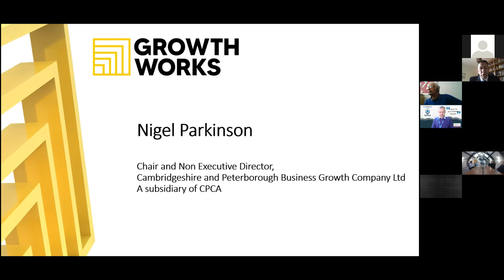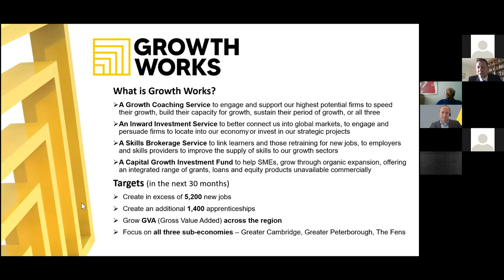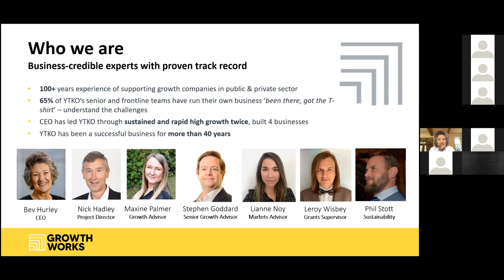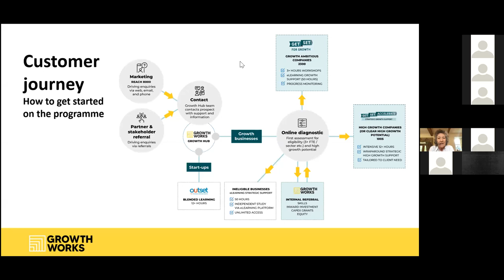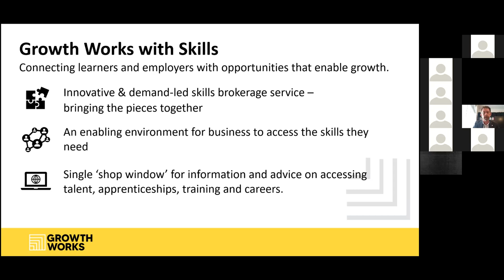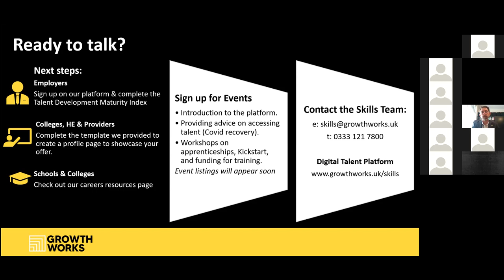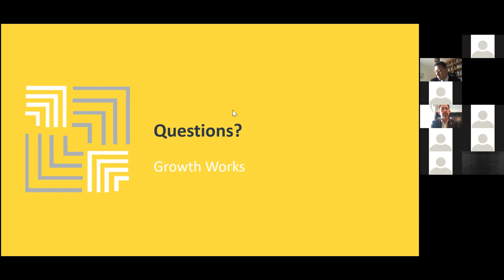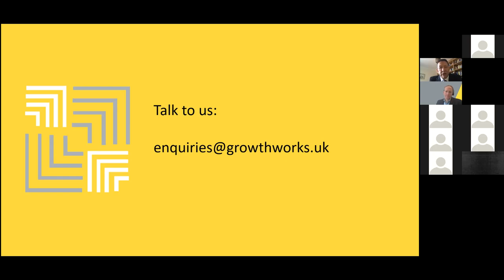Growth Works Launch Event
Growth Works is a transformational business growth service that has been set up to support the Cambridgeshire & Peterborough Combined Authority and the Business Board in delivering jobs and business growth to the region. Growth Works brings new ideas, innovation and outcomes to serve the high growth businesses within the Cambridgeshire & Peterborough Combined Authority region. The four service lines which make up Growth Works are: Growth Works with Growth Coaching, Growth Works with Inward Investment, Growth Works with Skills and a Capital Growth Investment Fund.